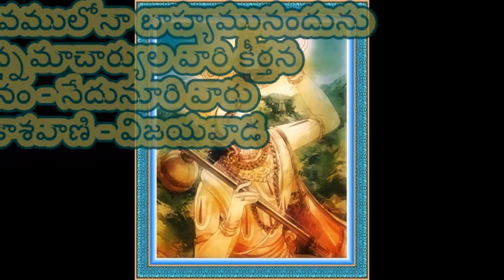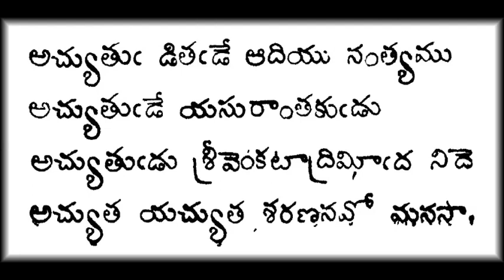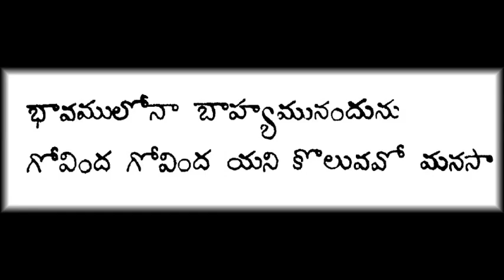భావములోనా బాహ్యమునందును - నేదునూరి వారు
భావములోనా బాహ్యమునందును
అన్నమాచార్యుల వారి కీర్తన
గానం – నేదునూరి వారు
ఆకాశవాణి – విజయవాడ